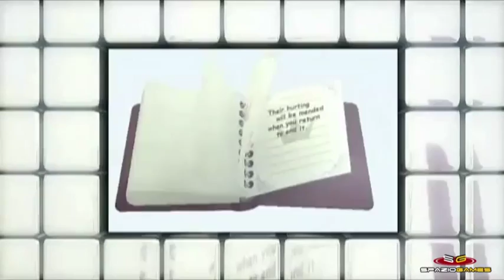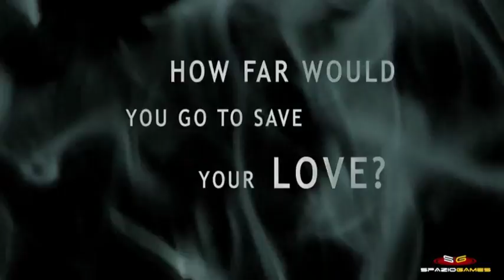Prossime uscite: Gennaio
Rubrica